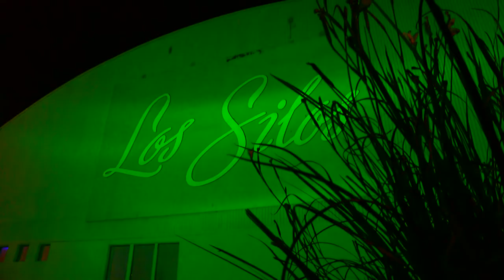La Vidriera-Recepción del Huerto en Los Silos